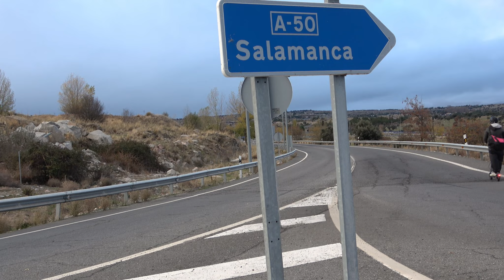Descifrando los Misterios de las Murallas de Ávila y el Mirador de los Cuatro Postes